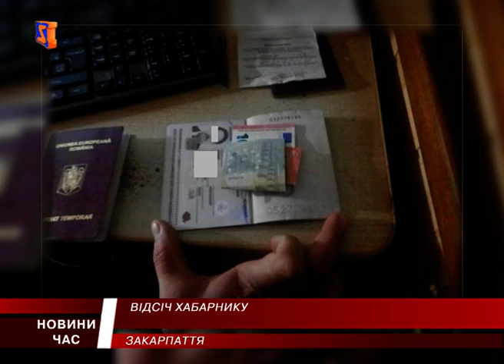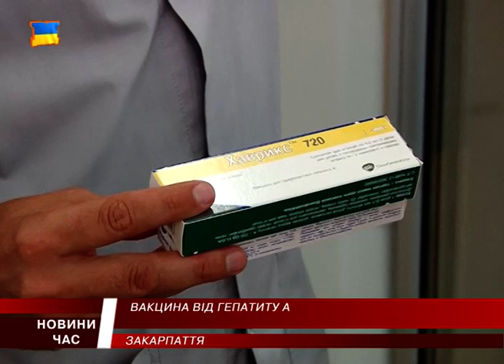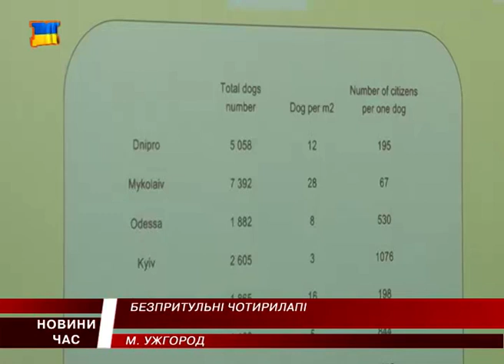М Студіо Hовини Закарпаття за 17 вересня 2016 року